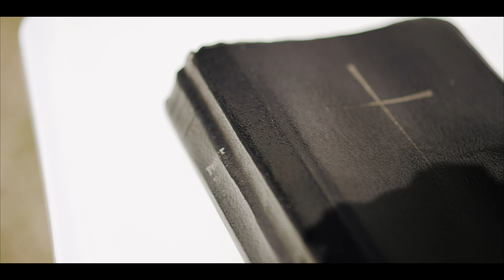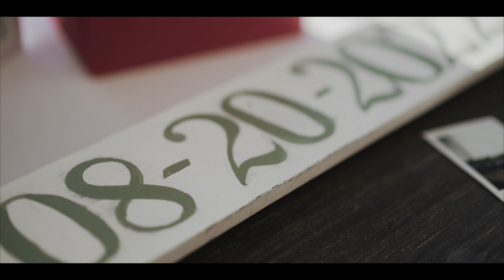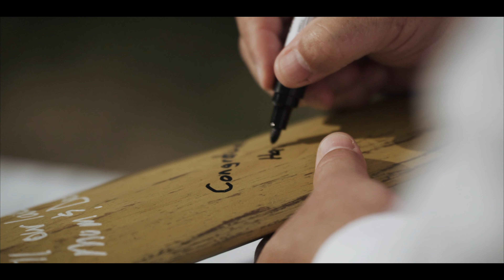Beautiful Wedding at Chebeague Island, Maine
S&J
Ceremony & Reception